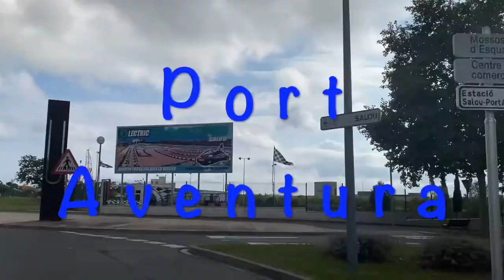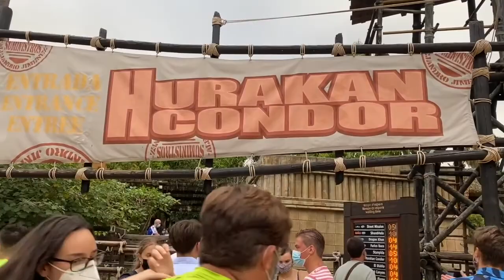On va à Port Aventura...!!!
Petit séjour avant la rentrée à Port Aventura à Salou en Espagne...

- 2ème et 3ème nuit à l'hôtel Gold River